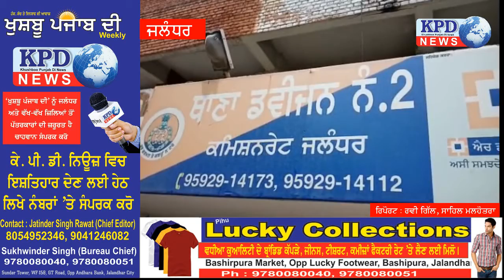ਜੈਨ ਕਾਲੋਨੀ ਵਿਚ ਬੇਹੋਸ਼ ਕਰਕੇ ਚੋਰੀ ਕਰਨ ਵਾਲੇ ਦੋ ਗ੍ਰਿਫਤਾਰ